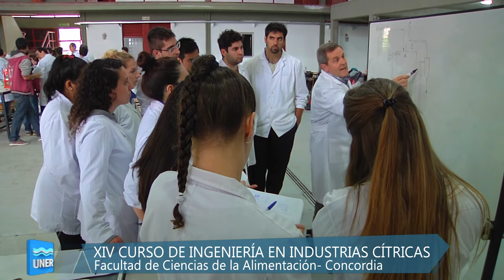XIV Curso de Ingeniería en Industrias Cítricas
En la Facultad de Ciencias de la Alimentación, en Concordia, se desarrolló el XIV Curso de Ingeniería en Industria de Cítricos y Berries. Comenzó el lunes 4 y finalizó el jueves 7 el de septiembre, con presencia de estudiantes de universidades de todo el país y profesionales de empresas citrícolas.

El curso estuvo orientado a estudiantes avanzados de ingeniería en alimentos para profundizar sus conocimientos en el tema así como a personal de supervisión y directivos de empresas citrícolas y personal de organismos oficiales de sanidad y control.